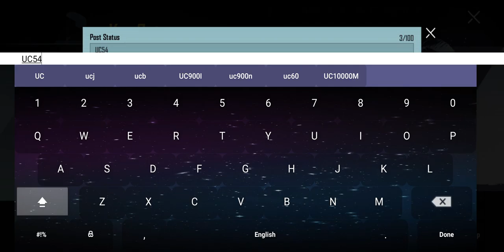New Golden Earl Crate Open | Sri Lanka | PUBGM